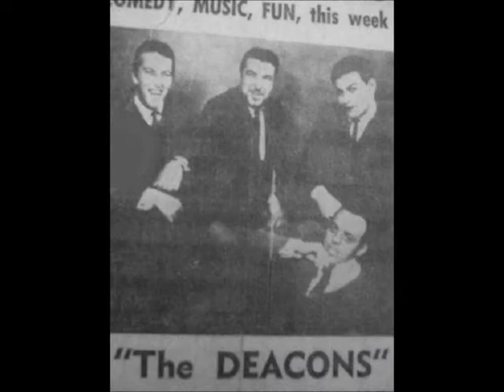Have a Great Night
Music and People who has touched my soul .